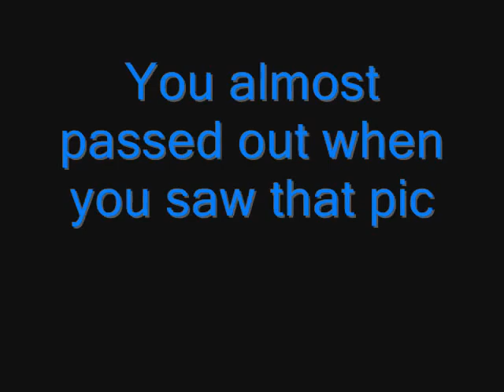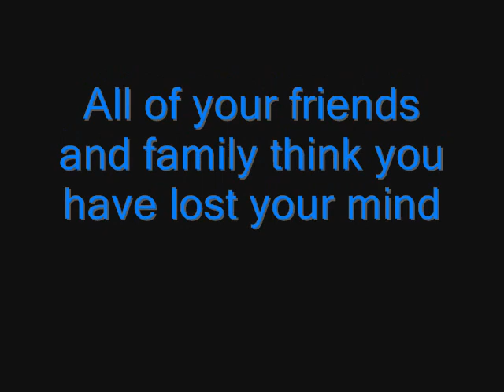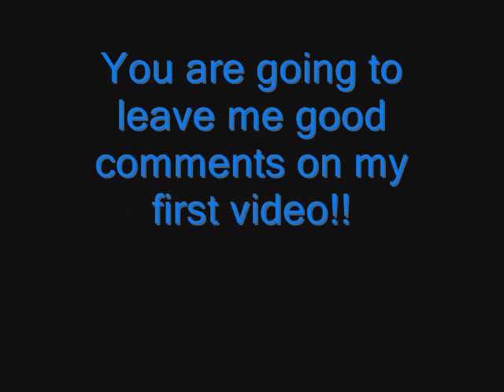You know you are obsessed with Adam Lambert when...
This is my first video and it is about my favorite thing!!! yay! hope you all enjoy (: